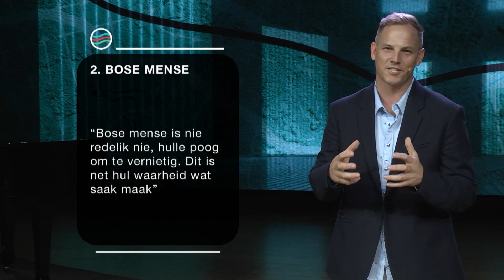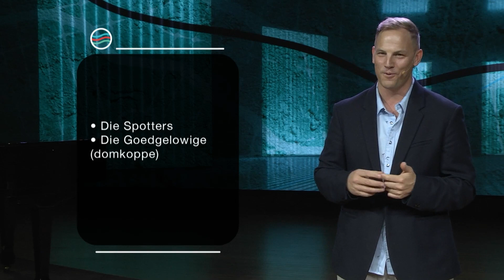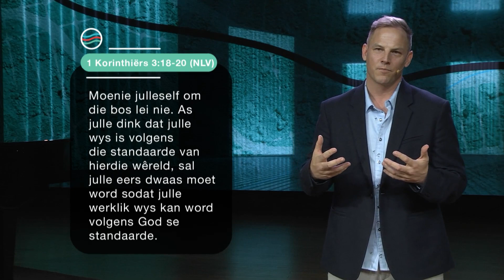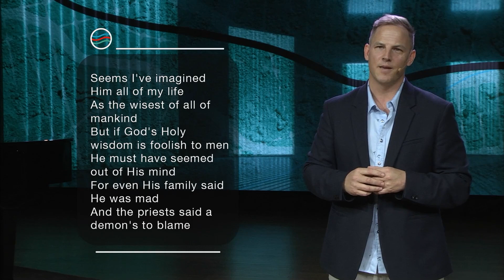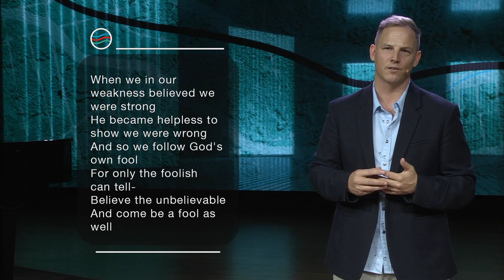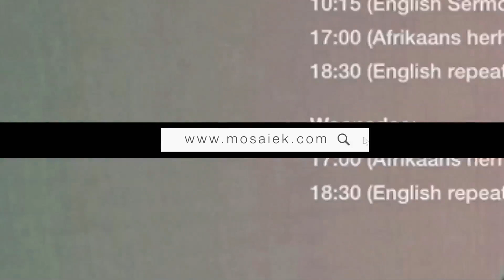18 September 2022 | 08:30 | Johan Beukes | Dwaasheid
In hierdie diens:
𝗣𝗿𝗲𝗲𝗸𝗿𝗲𝗲𝗸𝘀: My pad met...
𝗗𝗶𝗲𝗻𝘀𝘁𝗲𝗺𝗮: Dwaasheid
𝗣𝗿𝗲𝗱𝗶𝗸𝗲𝗿: Johan Beukes
𝗦𝗸𝗿𝗶𝗳𝗴𝗲𝗱𝗲𝗲𝗹𝘁𝗲: Matt 7:24a-25 (DB)